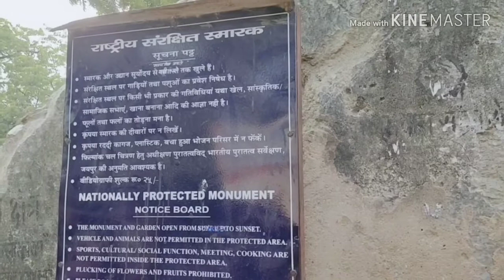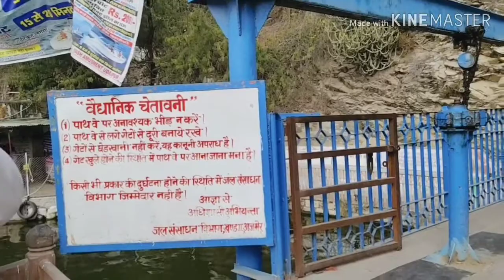Anasagar||आना सागर झील||अजमेर || Ana Sagar lake || Ajmer Sharif || Rajasthan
Ana Sagar Lake is an artificial lake situated in the city of Ajmer in Rajasthan state in India. It was built by Arnoraja, the grandfather of Prithviraj Chauhan, in 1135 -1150 AD and is named after him. The catchments were built with the help of local populace. The lake is spread over 13 km.
Ana sagar lake
Ajmer Sharif

आनासागर झील या आणा सागर झीलभारत में राजस्थान राज्य के अजमेर संभाग में स्थित एक कृत्रिम झील है।

1.आना सागर झील का निर्माण कब हुआ?
आनासागर झील व अजमेर नगर का निर्माण पृथ्वीराज चौहान के पितामह अरुणोराज या आणाजी चौहान ने बारहवीं शताब्दी के मध्य (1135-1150 ईस्वी) करवाया था। आणाजी द्वारा निर्मित करवाये जाने के कारण ही इस झील का नामकरण आणा सागर या आना सागर प्रचलित माना जाता है।

2.आनासागर झील कौन सी नदी पर है?
इस झील में बांडी नदी का पानी आता है।

3.आनासागर झील का निर्माण क्यों करवाया गया?
➧आनासागर झील का निर्माण सन् 1137 में किया गया था। ➧आनासागर झील का निर्माण पृथ्वीराज चौहान के दादाजी आना जी चौहान या आणाजी चौहान (अर्णोराज चौहान) ने करवाया था। ➧आनासागर झील का निर्माण चन्द्रा नदी को रोक कर करवाया गया था।
 ➧आनासागर झील मीठे पानी की झील है।